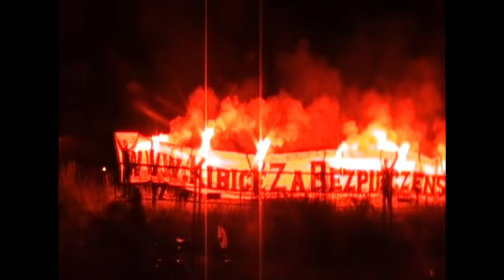Pokaz kutnowskiego fanklubu Widzewa - Święto Róży 2011